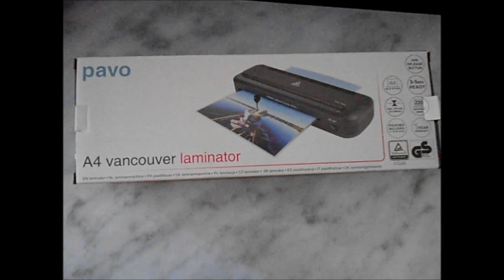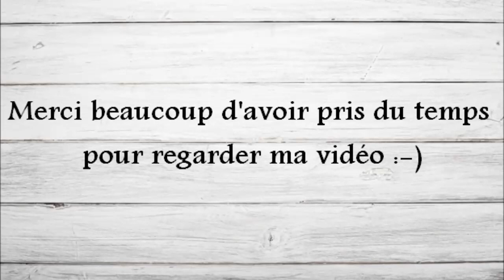[ AVIS ] Plastifieuse ACTION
Bonjour mes colos potes,

Aujourd'hui petite vidéo qui va concerner un matériel du magasin Action, il s'agit de la plastifieuse PAVO.

Très facile d'utilisation pour ma part, j'ai quand même lu la notice vu que c'est ma première plastifieuse et il faut toujours insérer la pochette à l'intérieur de celle-ci avec le côté fermé en premier, sinon cela endommage l'appareil et ça sera bête !

Son prix est de 12,99€ en magasin.

N'hésite pas à t'abonner et à partager ma vidéo, cela est gratuit et me ferait très plaisir :-D et n'oublie pas d'activer la petite cloche pour rater aucune de mes vidéos ;-)

Merci beaucoup pour vos j'aimes et vos partages :-D.